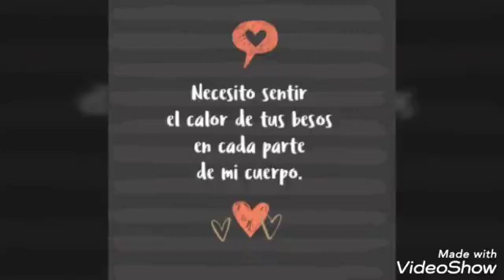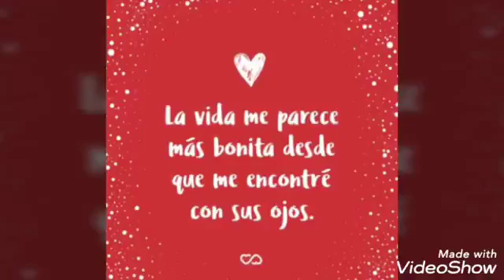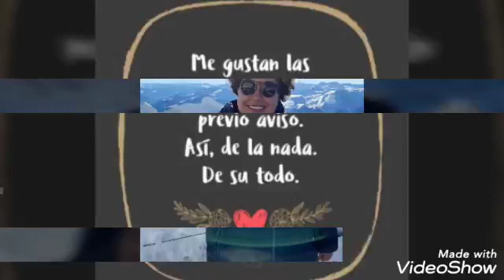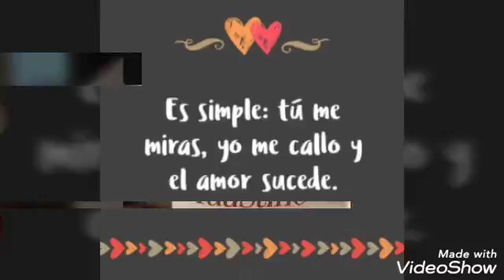Denise & Faustino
Homenagem 1ano de namoro